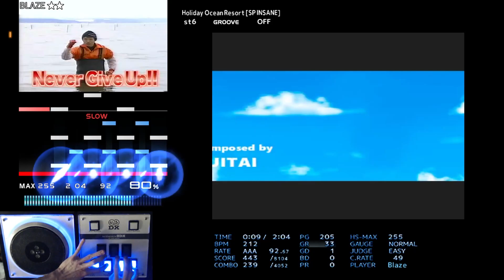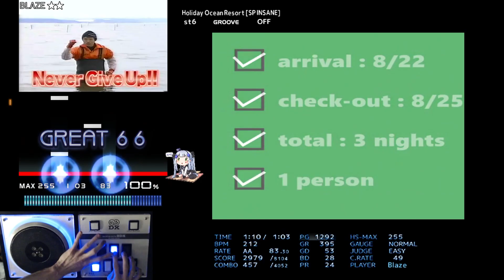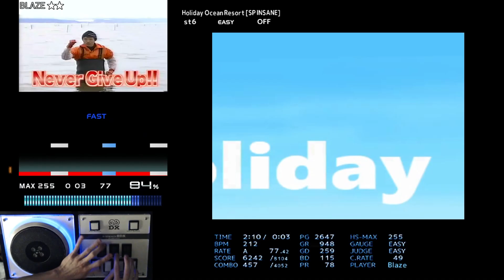[BMS] st6 Holiday Ocean Resort [SP INSANE] EASY CLEAR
OP: ー

HAPPY HARDCORE
Holiday Ocean Resort [SP INSANE]
QJITAI